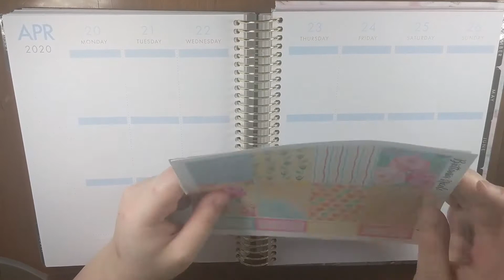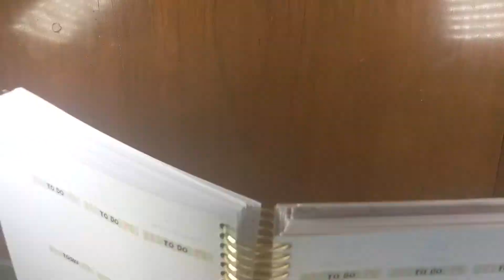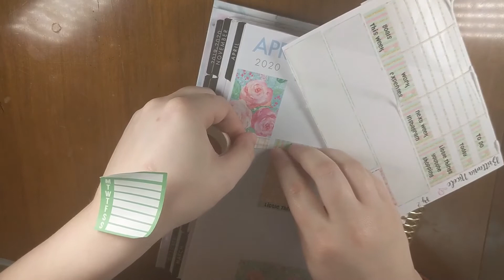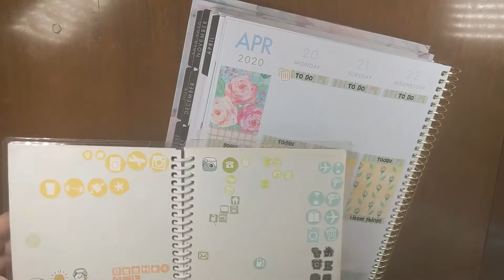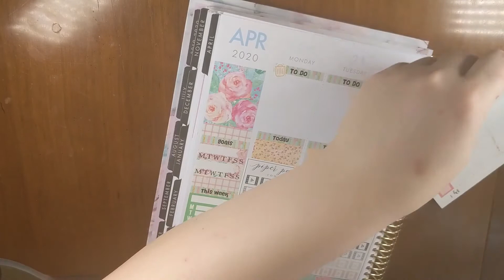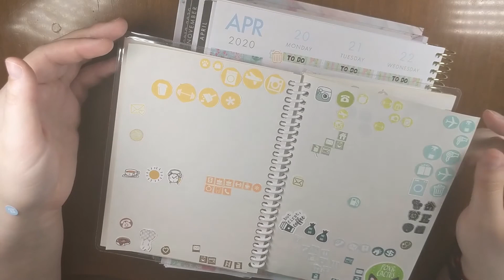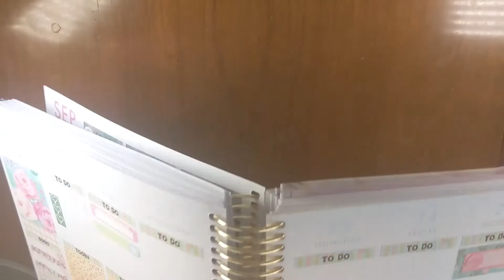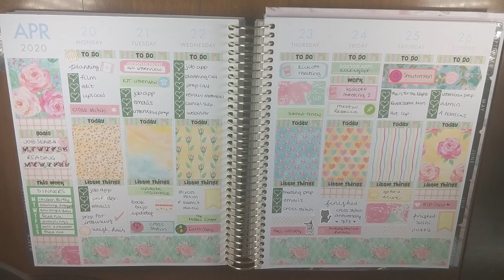Plan With Me April 20 - 26 ft. Brittania Nicole Florals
I just really want it to be spring for real here! It snowed during the week of this plan with me... Since I can't have great weather outside, I'm relying on my planner for some springtime happiness instead! Makes up (a bit) for being stuck inside all the time.

Kit Link: Brittania Nicole's shop has now been closed.

Korseh's Kreations
Creative Cavern Studio: this shop is now closed

Check out your local Joann, Hobby Lobby, Michaels, Target and Dollar Tree for similar sets to the sticker books I used!

Tools:

Slice Tool (green version, but the same as mine)
Leftovers Sticker Book